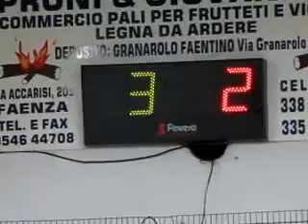06V 02R MVI 6822